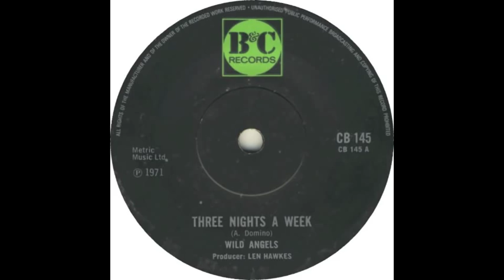Wild Angels - Three Nights A Week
Wild Angels, Three Nights A Week, B&C CB145, single from 1971.